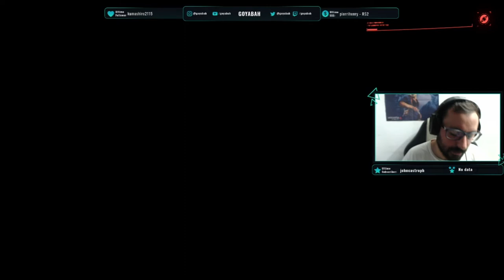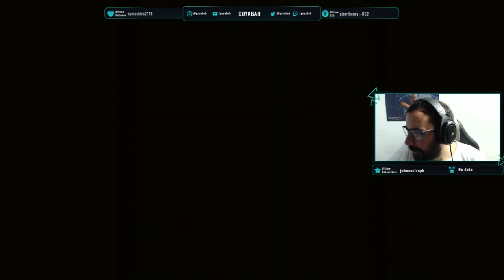CYBERPUNK 2077 - Inicio de gameplay - Rodando na RTX 2060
Cyberpunk 2077 é um jogo eletrônico de RPG de ação desenvolvido e publicado pela CD Projekt. Lançado em 10 de dezembro de 2020 para Google Stadia, Microsoft Windows, PlayStation 4 e Xbox One, e previsto para 2021 para PlayStation 5 e Xbox Series X/S, sendo que nesses já está disponível via retrocompatibilidade

cyberpunk 2077 rodando da RTX2060 6gb

Conheça a minha loja virtual de produtos geeks e gamers